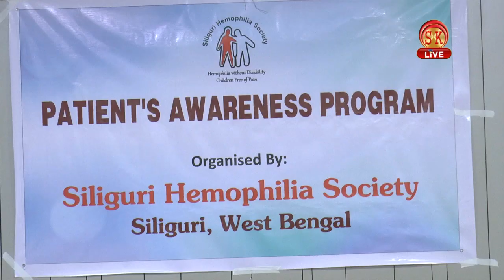Siliguri Hemophilia society का patient Awareness program.